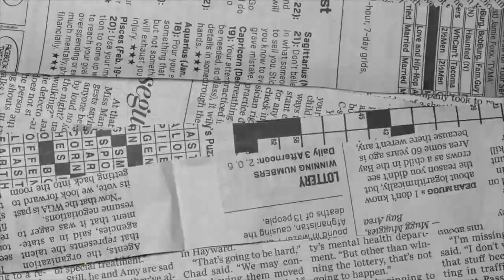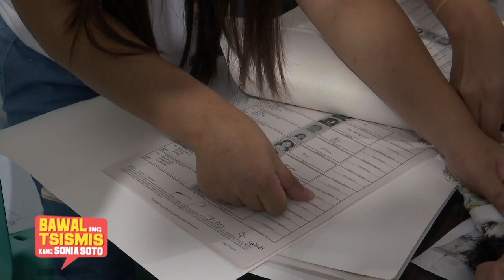Pamagsuri at pamaglino karing manimunang balita | Bawal ing Tsismis kang Sonia Soto Part 1 of 4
Kayausan para king istung allowance at benepisyu karing talaturung magsilbi king eleksyun, kapilan pa kaya mibie karela?

Dry run para king contactless transaction karing expressway, balaus pa mu rin. Aberya king sistema kareng RFID, mesamas na kaya?

Sirang traffic lights king Pampanga, perwisyu kanu kareng motorista at pedestrian. Kutang da ring keraklan, kapilan la kaya magawa?

Nominasyun para king MOKA awards 2023, makabuklat na. Atin kanung bayung antabayanan?

Balitang dapat pisabyan at surian king Bawal Ing Tsismis Kang Sonia Soto!